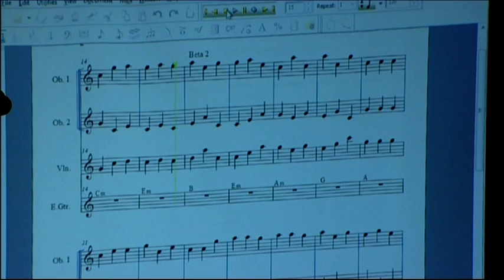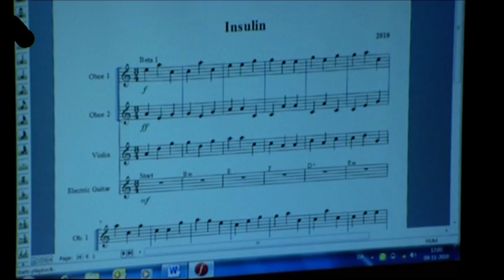Insulin Symphony - based on code sequences from insulin. SMKS.dk Amda.dk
Fredrik Søgaard
Syddansk Musikkonservatorium og Skuespillerskole
The Academy of Music and Dramatic Arts, Southern Denmark (AMDA)
Insulin Symphony - a symphony based on code sequences from insulin, played and danced by a group of nearly 100 studens from local Gymnasium, directed by assistant professor of SMKS, Fredrik Soegaard and teachers Jørgen Hvitved from Esbjerg Gymnasium and Helle Hvitved from Ribe Katedralskole - all music also composed by the students, several of whom had no formal music training.